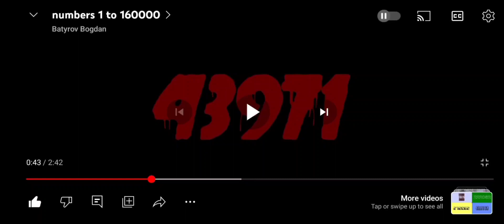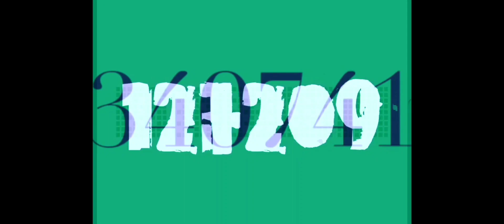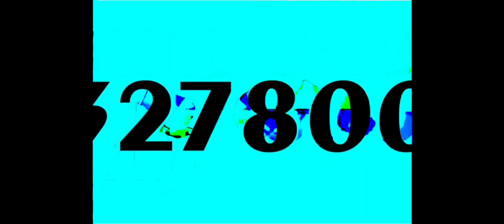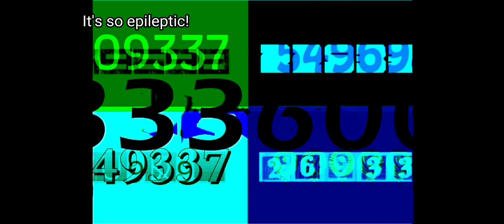Music Render Pack Collection